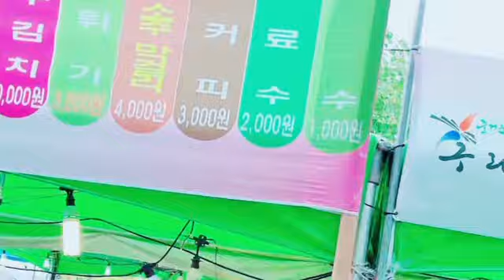[Vlog] 왁자지껄 구리시 코스모스 축제 🌼 2024. 10. 13. 일요일 오후 3시 촬영 📽️